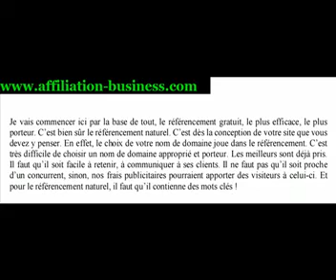affiliation-business et le référencement naturel ou référencement gratuit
vous parle du référencement naturel qui est le seul référencement gratuit